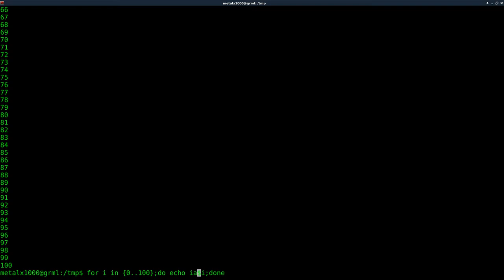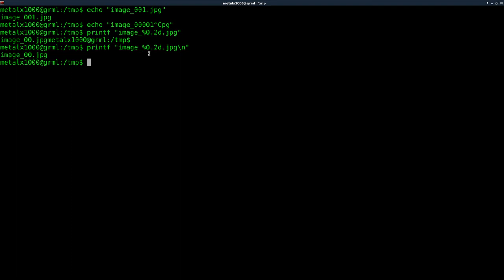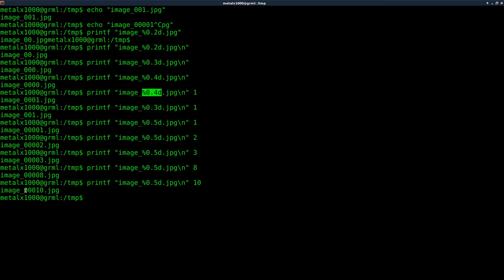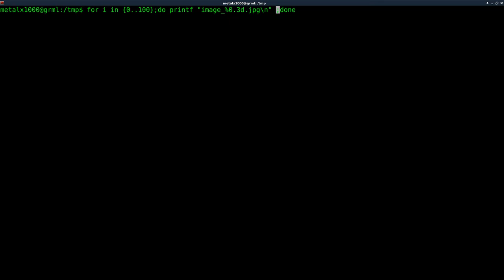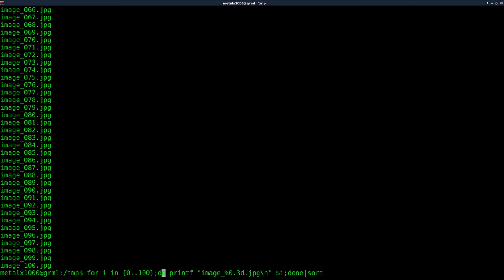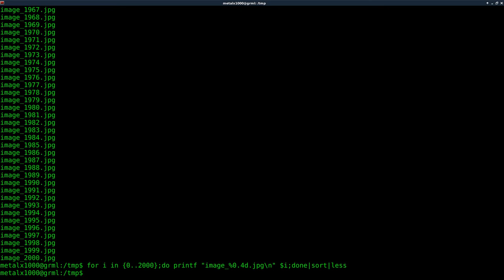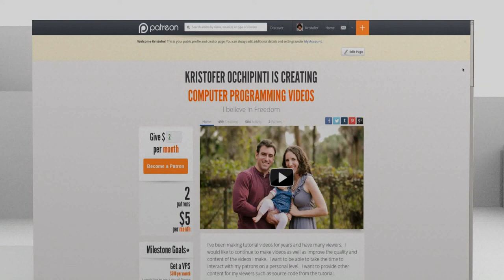Numbering Files with Leading Zeros Linux BASH Shell Script Tutorial